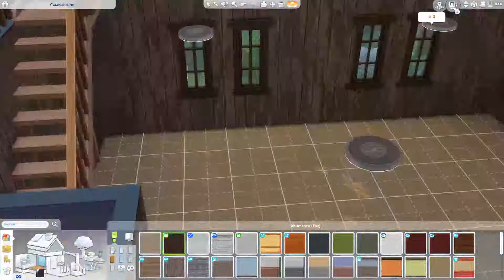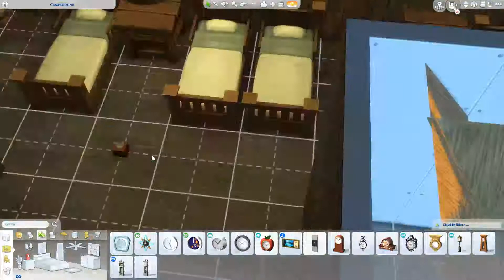Das Haus der 7 Zwerge - Sims 4 Speed Build l Disneyworld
Mit diesem Video fange ich ein neues Projekt an: Mein eigenes Savefile!

"Disneyworld" soll an das Disneyuniversum und seine Charaktere angelehnt sein.
In diesem Video habe ich das Haus der sieben Zwerge aus "Schneewittchen und die sieben Zwerge" (1937) erstellt.

* Der in meinem Kanallogo verwendete Diamant und das auf dem Thumbnail verwendete Foto sind Eigentum von Electronic Arts